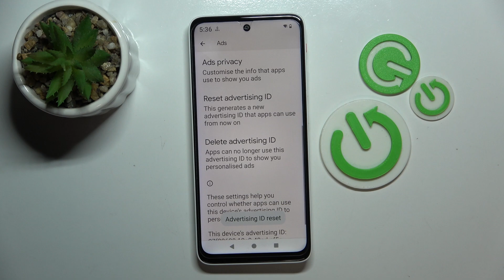Xreal Beam Pro - How to Reset Google Advertising ID | Refresh Ad Settings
Hi there! Want to reset your Google Advertising ID for better privacy? In this video, we’ll guide you through the steps to refresh your ad settings on the Xreal Beam Pro, helping you manage your ad preferences more effectively. Follow our tutorial to enhance your privacy controls.

How to reset Google Advertising ID on Xreal Beam Pro?
How to refresh ad settings on Xreal Beam Pro?
How to manage Google Advertising ID on Xreal Beam Pro?